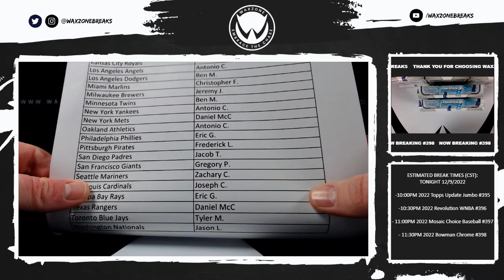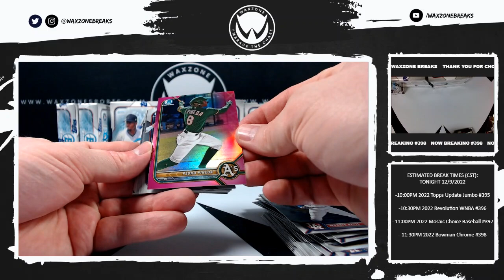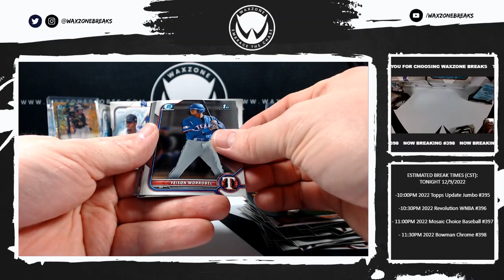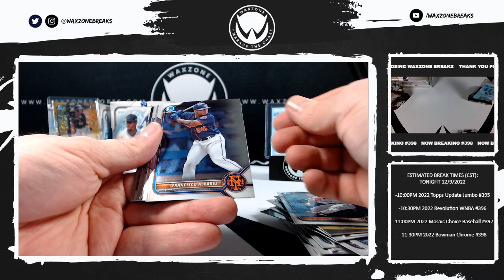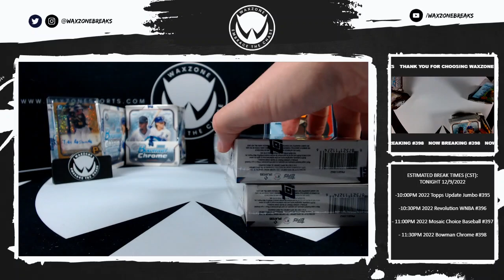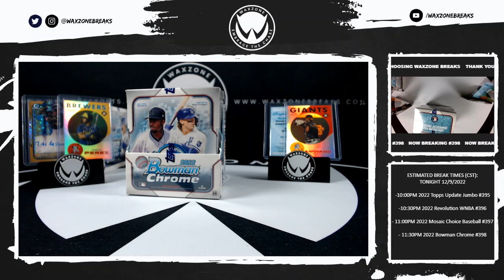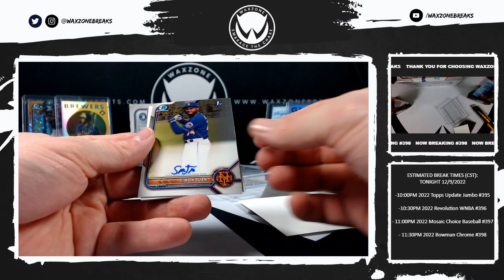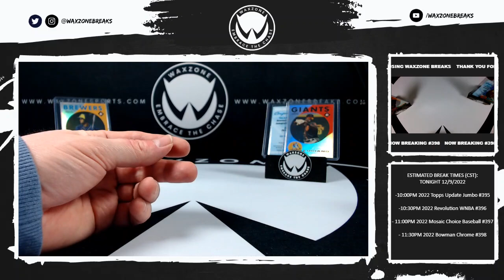12-9-2022 (2022) Bowman Chrome Baseball Hobby & HTA 8 Box Break #398